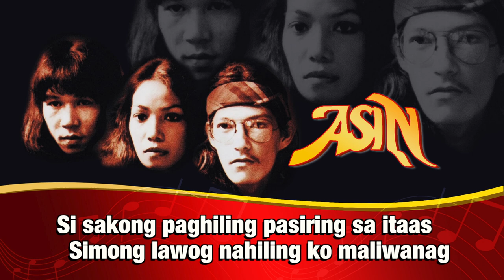ASIN | Sarong Banggi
ASIN is a Pinoy folk and folk rock band from the Philippines. After fronting rock and roll bands during her teens, Lolita Carbon met Cesar "Saro" Bañares Jr., Mike Pillora Jr., and Pendong Aban Jr. in Kola House, a folk-rock club, and then decided to form their own musical group, naming it Salt of the Earth.
In 1978, the trio (who were all songwriters, composers, and arrangers) signed their first recording contract and localized their name 'Salt of the Earth' into 'Asin ng Lupa'. They ultimately became known simply as ASIN. The members also adopted handles (sobriquets) for themselves based on local style nicknames and they became known to their fans as Nonoy, Saro, and Nene.

Source: Youtube, Google Images, Wikipedia